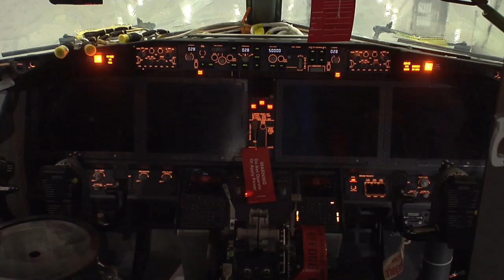Fiji Airways B737 MAX8 timelapse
The making of a MAX! Here's a behind the scenes look at how the Island of Gau, DQ-FAD was put together using 331 litres of paint!